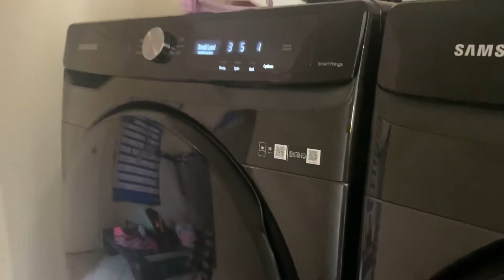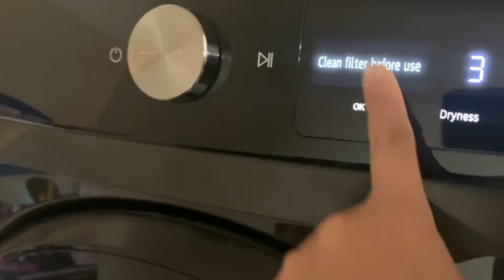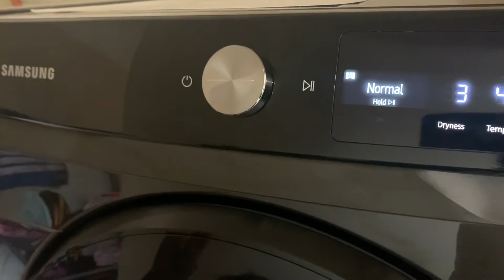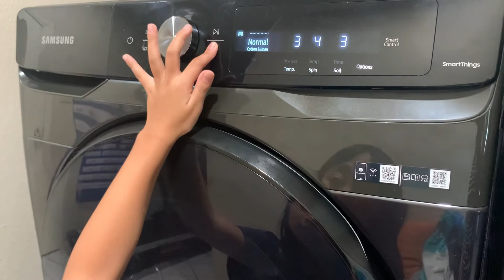Raising Fil-Am Kids, the Filipino Way: Buhay sa Amerika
Laundry day with Fil-Am kids: Buhay sa Amerika